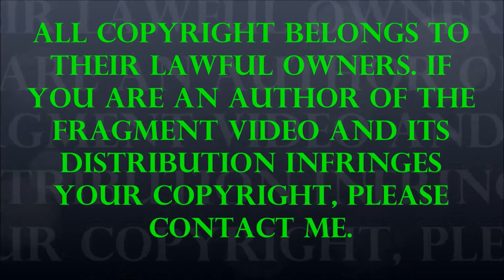Shami,Reshmi Kabab & Chicken Tandoori - Bangladeshi Street Food